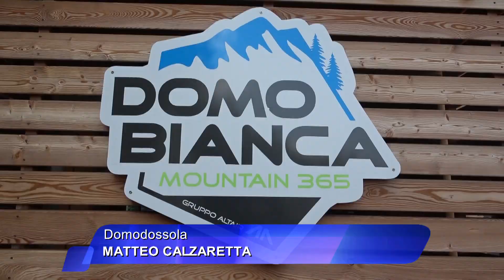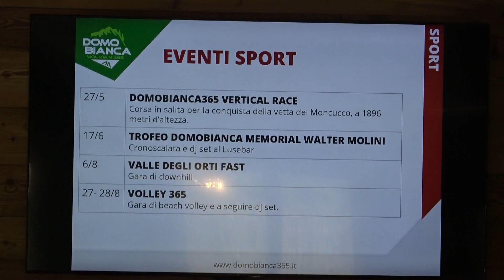Ricco cartellone degli eventi estivi a Domobianca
Con tre settimane di anticipo rispetto al solstizio d’estate ha preso avvio ia l’estate a Domobianca365. E’ stato l’ultimo weekend di maggio a salutare la partenza di una stagione ricca di eventi, iniziative e opportunità per divertirsi e stare insieme all’aria aperta, in mezzo alla natura con lo splendido scenario delle valli ossolane tutto intorno. Una stagione che si preannuncia ricchissima di eventi di sport, musica ed enogastronomia.
“Dopo una stagione invernale positiva e soddisfacente – commenta Paolo Zanghieri, Presidente del Gruppo Altair – vogliamo proseguire con determinazione e passione il percorso di consolidamento del progetto che ha già portato a ingenti investimenti e che proseguirà nel corso dei prossimi anni per rendere Domobianca365 una località di punta nel panorama dell’offerta turistica del nord del Piemonte. Abbiamo una mission chiara, che sta nel nome: Domobianca365. Vogliamo regalare emozioni 365 giorni all’anno e per questo abbiamo investito energie e impegno per rendere l’offerta della stagione estiva altrettanto attrattiva e interessante quanto quella invernale”.

“In queste settimane -  aggiunge Federico Sciagata, Direttore di Domobianca365 - abbiamo lavorato insieme a tutto lo staff per predisporre un'offerta di eventi di qualità su tre aree tematiche: sport, musica, enogastronomia. Il nostro obiettivo è avvicinare le famiglie e i bambini alla montagna, qui, in un luogo vicino, facile, sicuro e sostenibile. Non mancheranno, ed è un classico, gli eventi musicali e le manifestazioni sportive. Quello che vogliamo è che ogni fine settimana sia l’occasione migliore per i nostri ospiti per stare bene e divertirsi”.

Anche quest’anno spazio agli eventi sportivi come la Vertical Race, la cicloscalata Walter Molini, il Campionato italiano di Rimbalzello e la Valle degli Orti Fast. E poi tanta buona musica con il Why Not Festival, il concerto dei Nomadi, il Mountain Sound Festival e Karmageddon. Per gli amanti della cucina di qualità e del buon vino ossolano gli appuntamenti da segnare in agenda sono Lusenvino e Chef in Quota. A luglio ci sarà anche un grande evento per le famiglie con tante attrazioni, giochi, sorprese e una caccia al tesoro strabiliante.